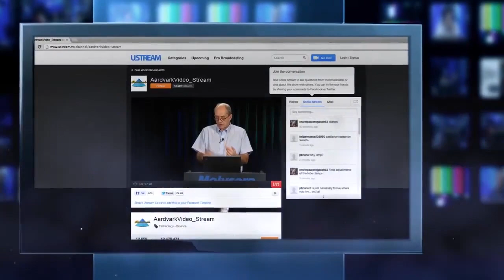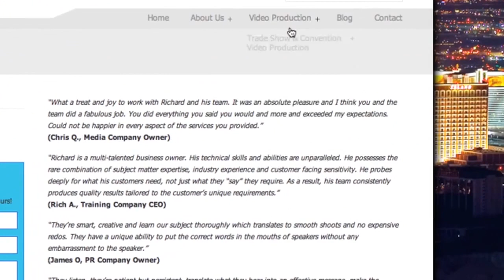Aardvark Video Las Vegas - Corporate Video Production Demo Reel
Aardvark Video & Media Production explains how video can help get your business exposed.